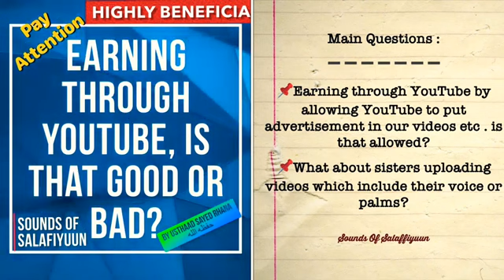Earning by posting YouTube videos; is that allowed in Islam? Ustadh Saeed Rhana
credit to Sounds of the Salafiyuun